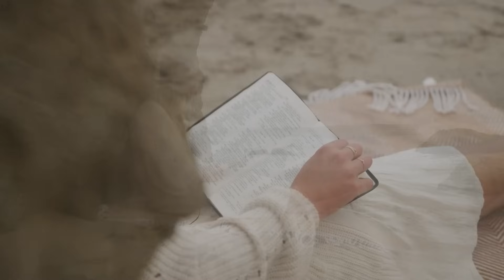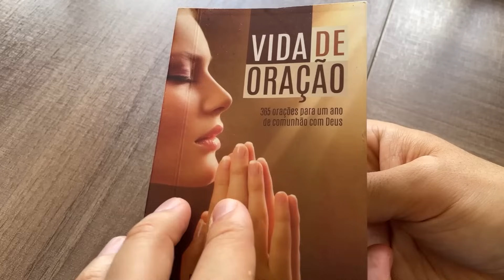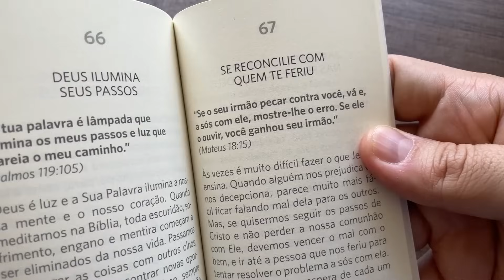MELHOR ORAÇÃO para PROTEÇÃO, BÊNÇÃOS e PROSPERIDADE 🙏🏼